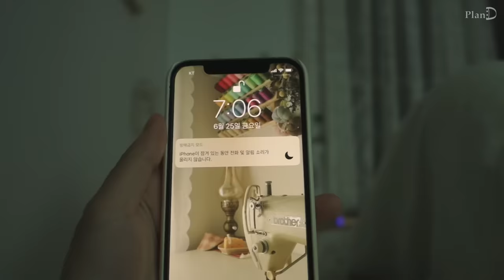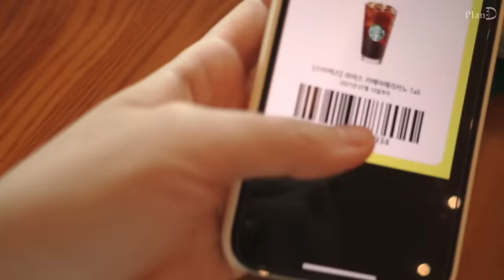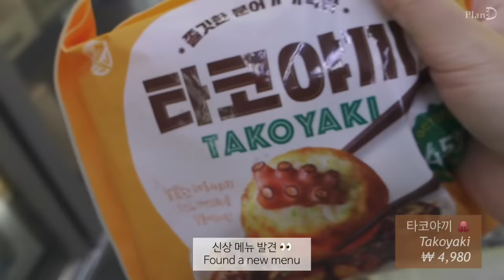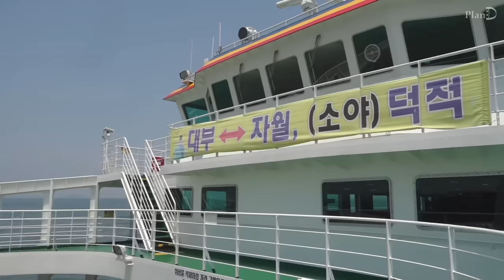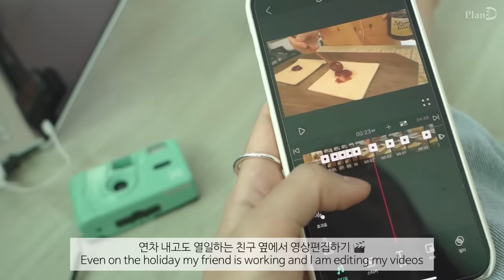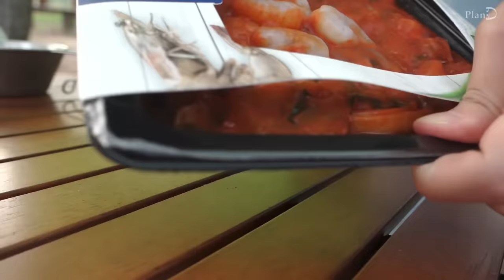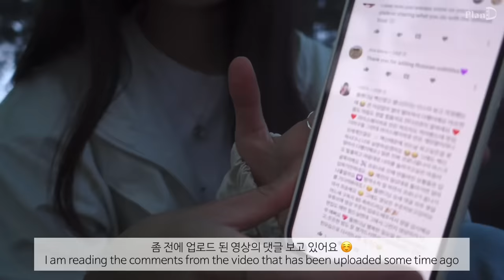ENG│집짓는 집순이의 행복한 캠핑. 맛있는 캠핑요리들과 열정의 조개잡기. 새카매진 일상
이번 영상은 정말 오랜만에 캠핑을 담아왔어요 ⛺️
섬이라 사람이 거의 없어서
파도소리만 조용히 들리는 행복한 시간이었습니다.
조개잡기는 너무 재밌었는데 새카매졌어요ㅎㅎ🐚

바람개비빵 │ 콩국수 │ 알배추 겉절이 │
백패킹 │ 소야도캠핑 │ 떼뿌루 해수욕장 │
오이샐러드 │ 타꼬야끼 │ 조개잡기 │
노브랜드 낙곱새 │  무수분 수육 │ 동죽 해감 │
컵누들 순두부찌개 │ 버터간장계란밥 │

📸Camera RX100m3

목걸이│메드스튜디오, 베흐트
블라우스│메리어라운드_레브버튼 블라우스
민트색 팬츠│라이크유_썸머링 핀턱슬랙스
숄더백│어트_Folded Bag
티셔츠│파르아비옹_ParAvion Logo T-Shirt
운동화│나이키_테일윈드
유리컵│에이프릴 인 메이
페스츄리생지│큐원_페이스트리용 사각시트